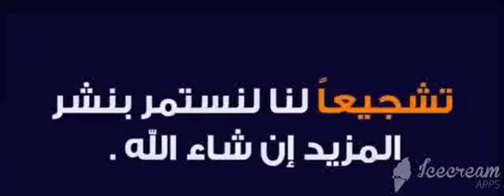شعبان عبد الرحيم قبل وفاته